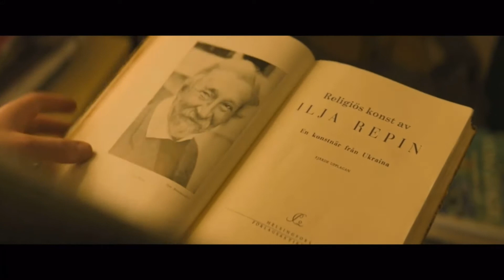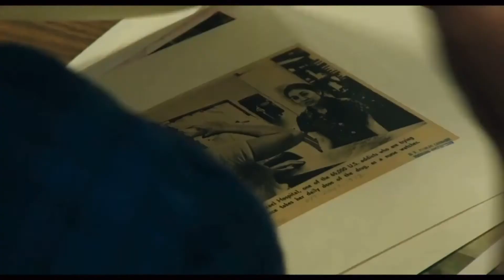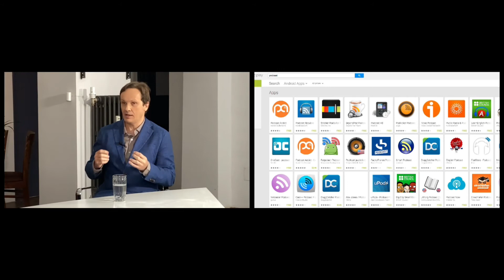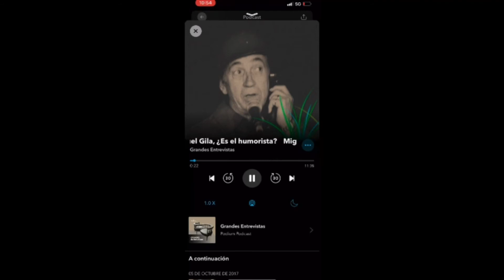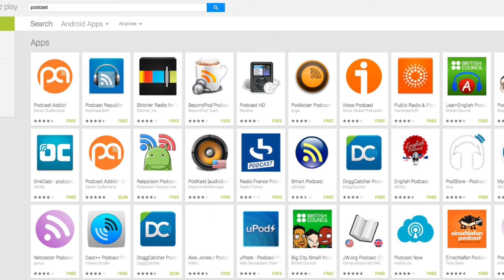La película más importante del año, documentales y podcast - TODAS LAS HISTORIAS DEL MUNDO -DéjateTV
Déjate de Historias TV presenta una nueva edición de "Todas las historias del mundo" en la que tratamos temas de actualidad. Hoy hablamos de la película más importante del año, documentales y podcast.

Dirige y presenta: María José Peláez.
Intervienen: Carlos González-Teijón (abogado) y Antonio Peláez (experto en cine).